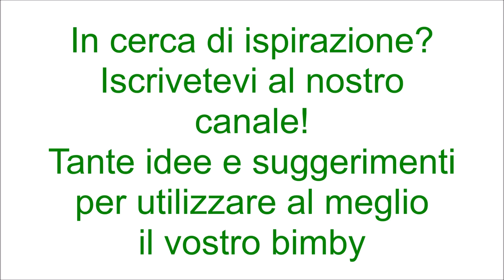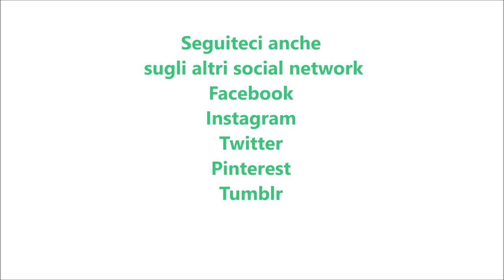Pasta risottata tonno e mascarpone per bimby TM6 TM5 TM31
Ingredienti:
300 g di pasta corta
150 g di mascarpone
30 g di olio e.v.o.
150 g di tonno sott'olio sgocciolato
½ cipolla
480 g di acqua
sale, pepe e prezzemolo tritato q.b.